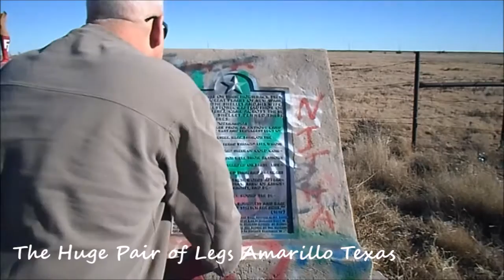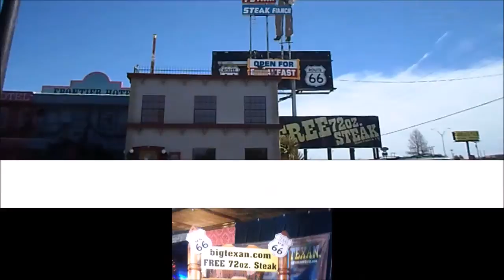Texas-New York | Laura's Adventure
Hi guys! I wanted to make a little video of my resent adventure. I was very busy over my thanksgiving break. I traveled from California to Texas then went on a road trip from Texas to New York. I wanted this video to feel as if you are flipping through my album of photos and memories. I had such a fun time and got to see a lot of really neat things. So enjoy and ignore the shaky at times footage (my hands were freezing off). Yay for adventures and for sitting in the back of the truck and stuffing my face with gluten free snacks! I mean it's not a road trip without snacks. RIGHT!? Yes? I thought so. ;)